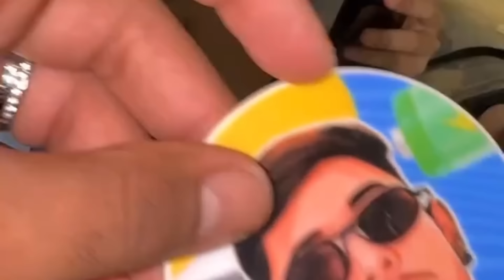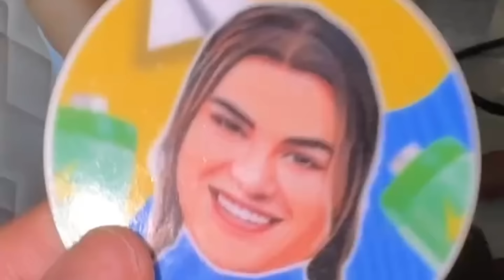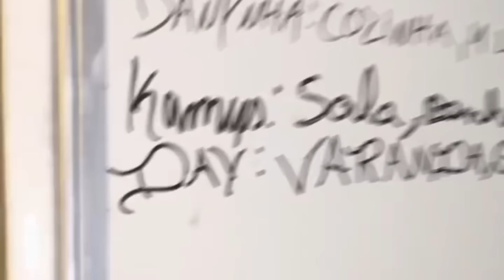KAMYLINHA ANDA TRISTE COM A PONTUAÇÃO E MIGUEL NEM AÍ PRA KAMYLINHA 😱😱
PRIMEIRO C